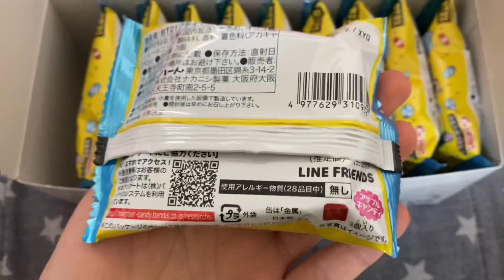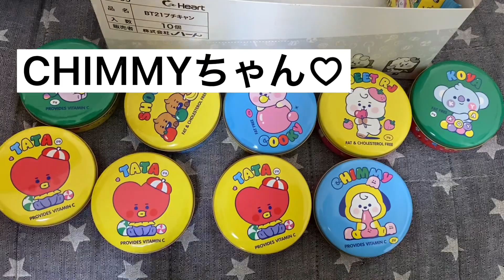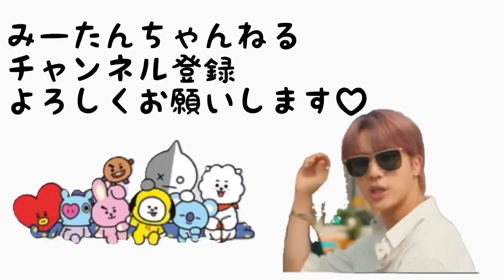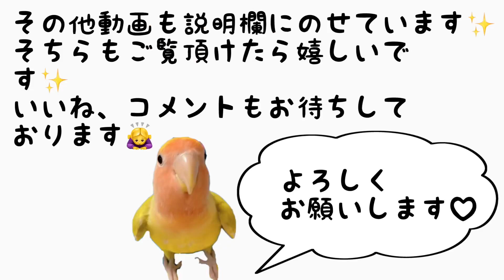【 BT21】本日発売✨プチキャン♡開封✨Petit Can これはかわいい♡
【 BT21】TSUTAYAオリジナルぬいぐるみキーホルダーが再販されます✨Jin君お誕生日おめでとうございます♡

【 BT21】ラインフレンズオンラインストアの新商品紹介♡たっとんキラキラシリーズ✨

【 BT21】ソフビマスコット♡COOKYが仲間入り✨Jinくんカレンダーなどの購入品紹介もあります♡

【 BT21】ラインフレンズストアで買ってきた物たちをお披露目動画✨おまけもあります♡

【BT21】ファミマ1番クジ 2021年8月21日発売 クジで当たった物紹介✨